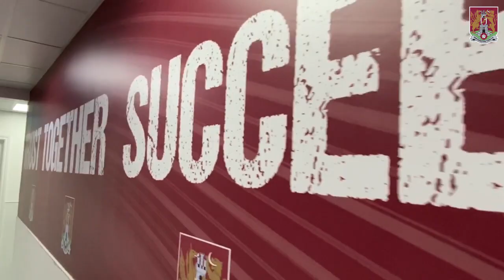FROM A DIFFERENT ANGLE: Leyton Orient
This is the official You Tube channel of Northampton Town Football Club, playing in Sky Bet Football League 1 at the PTS Academy Stadium.